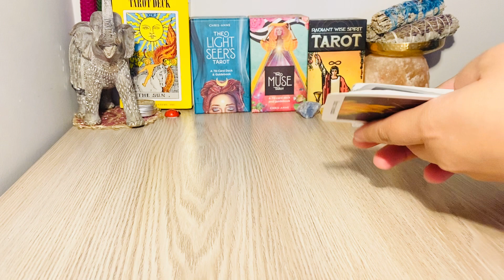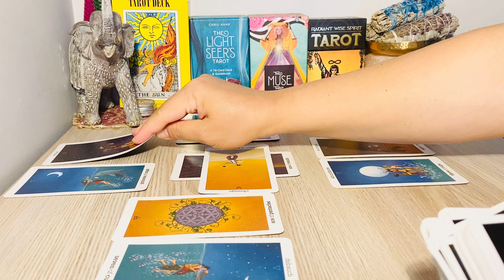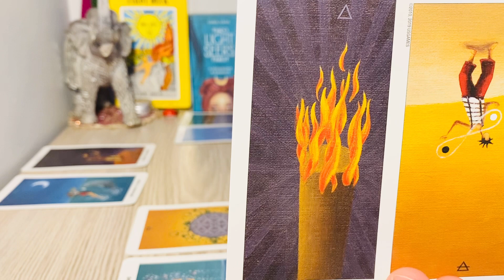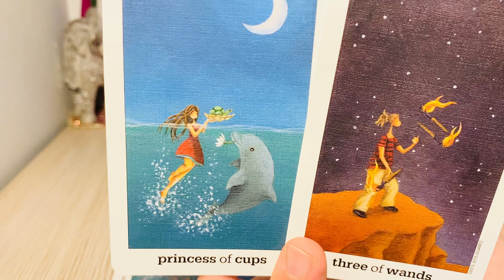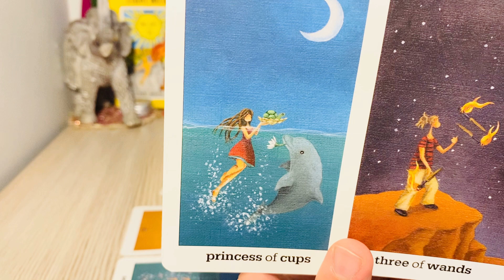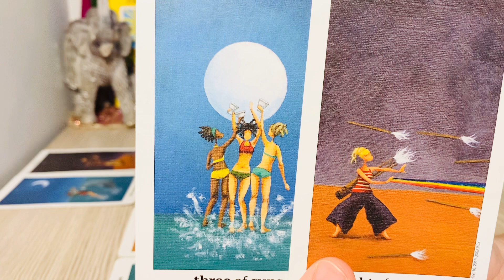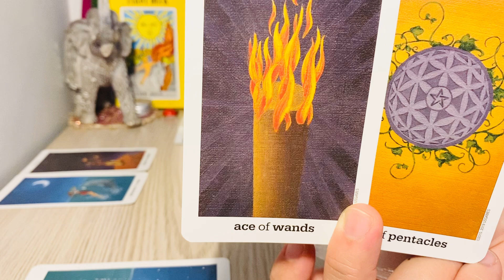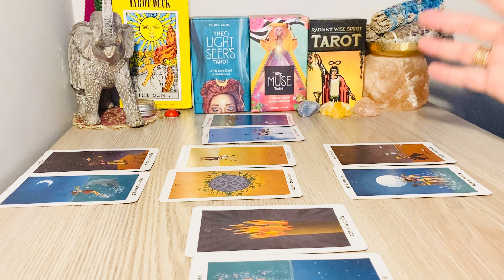CAPRICORN! APRIL 12TH/18TH - " Object Of Your Affection Is Back! " 2021